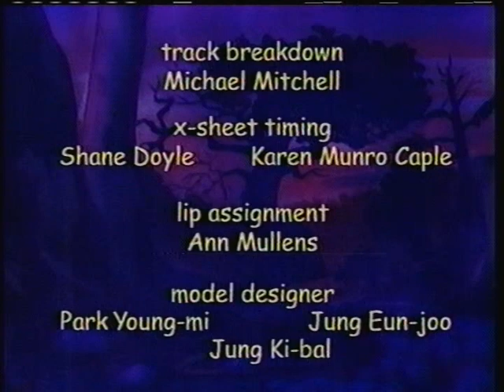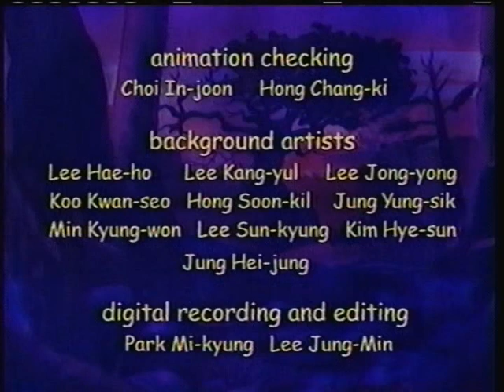Toad Patrol Theme/Credits (Toon Disney)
Theme and credits to Toad Patrol, as personally taped by me off of Toon Disney in 2002. My sister was a bigger fan of this show than I ever was, so I'm not completely sure why I recorded this... maybe I was just too lazy to stop the VCR while it was still running.